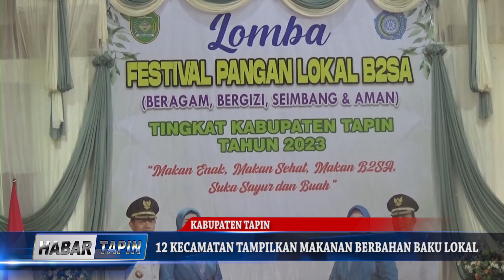12 KECAMATAN TAMPILKAN MAKANAN BERBAHAN BAKU LOKAL